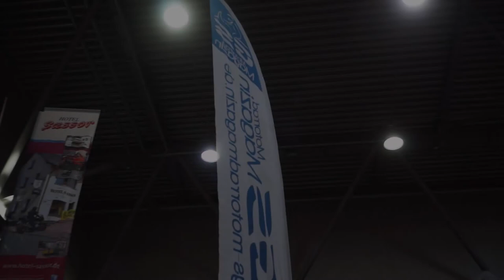Bikerguide auf der Motorradmesse Leipzig 2016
Bikerguide24.com Uli Wurzbacher an seinem Messestand auf der Motorradmesse Leipzig über das Tourenangebot für 2016